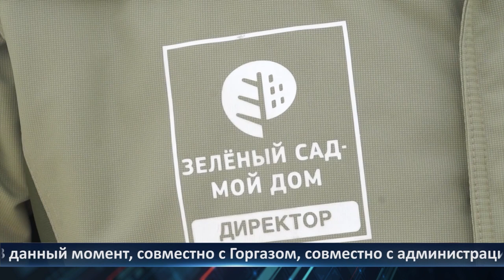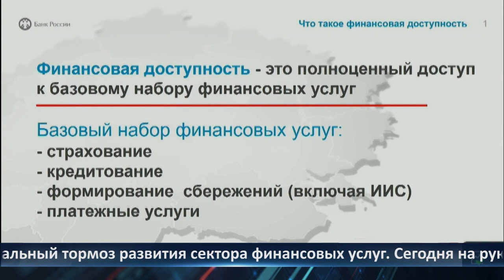День города - новости Рязани 21.12.2022